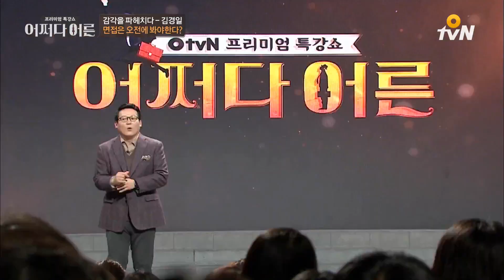오전 면접자가 오후 면접자보다 합격 확률이 더 높다? | 김경일 인지심리학자 [어쩌다어른]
김경일 인지심리학자